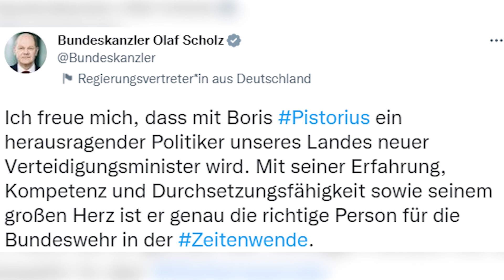Scholz elige como nuevo ministro de Defensa al responsable de Interior en Baja Sajonia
El ministro de Interior del estado de alemán de Baja Sajonia, Boris Pistorius, se incorporará al Gobierno federal como nuevo responsable de Defensa, en sustitución de la dimitida Christine Lambrecht, que anuncio el lunes su dimisión tras verse envuelta en varias polémicas.

(Fuente: Dpa / Twitter)